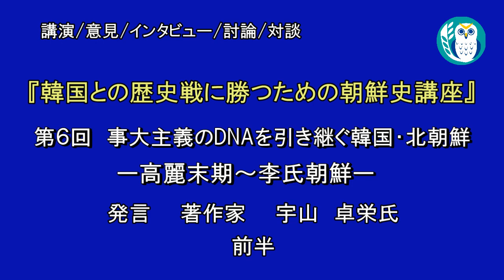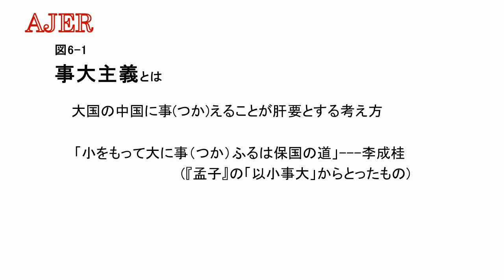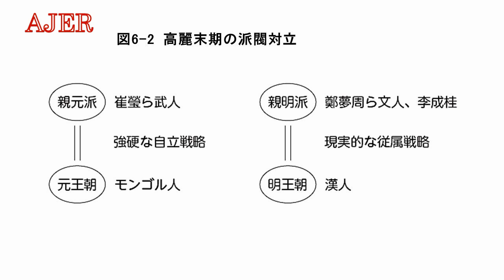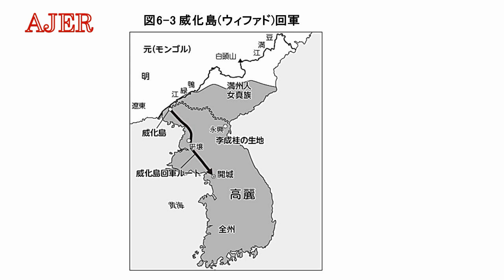『『韓国との歴史戦に勝つための朝鮮史講座』第6回「事大主義のDNAを引き継ぐ韓国・北朝鮮ー高麗末期～李氏朝鮮ー①』宇山卓栄 AJER2019.2.8(3)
シリーズ　「韓国と歴史戦に勝つための朝鮮史講座」

第6回「事大主義のDNAを引き継ぐ韓国・北朝鮮」
ー高麗末期～李氏朝鮮ー

宇山卓栄
前半